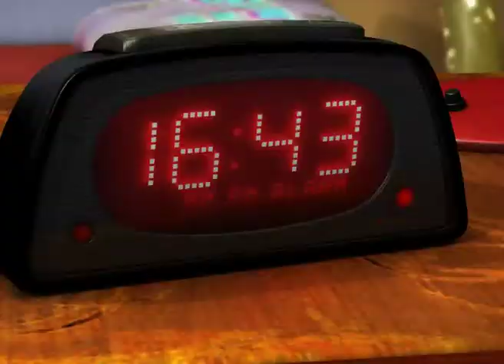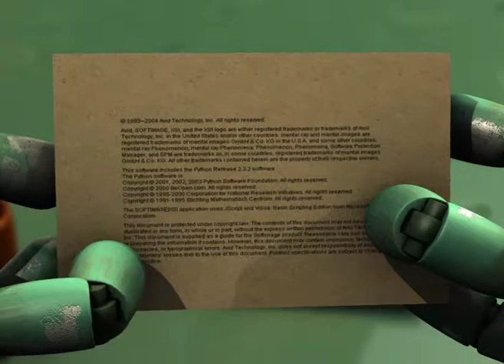Devolutionaries Animated Short Film by Luma (Sound Design by Paul Baxter)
Animated and produced by Luma (Voice recordings, sound design, sound editing, foley and final mix by Paul Baxter).